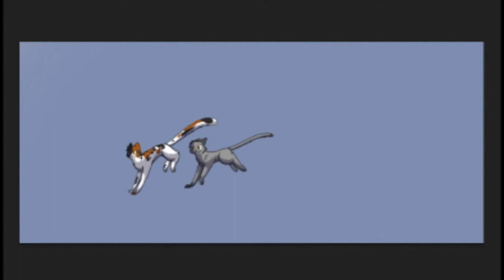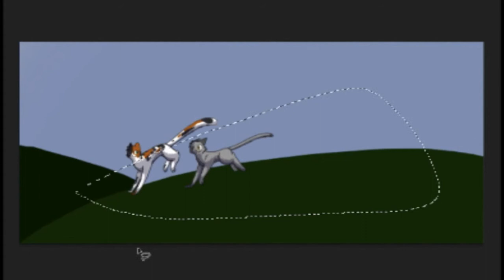Through the Fields - Speedpaint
Ah, one of my good friends' wonderful roleplay scenes.

Hummingheart- Calico she-cat w/green eyes
Pebbleflash- Light gray tom

 HUMMINGFLASH HUMMINGFLASH  HUMMINGFLASH

-EDIT-

So, I tried uploading this 7 times, finally, it freaking worked. But I had to go through a process in order for it to work after I tried uploading the file

1- Record the video of speedpaint with a screen recorder.
2- Add the Audio.
3- Watch to check for errors
4- Check file size.
5- Appreciate how clever I was
6- Upload.
7- Be happy that it now will only take ten mins instead of a week.
8- There's no step 8.